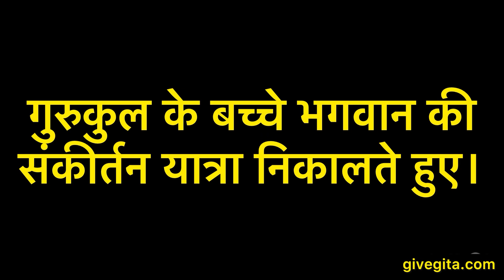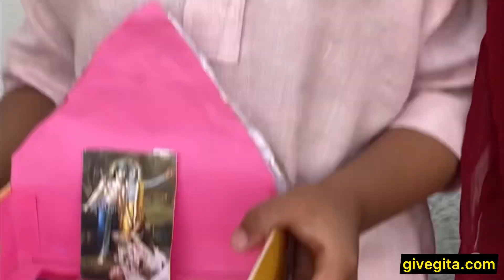How Gurukul Kids Play ? गुरुकुल के बच्चे कैसे खेलते हैं ?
Welcome to Bhakt Bhagwat's YouTube channel, a sacred space where devotion and spiritual wisdom intertwine.

Our channel is a platform for seekers of all ages, where children, youth, and adults alike can explore the teachings of the Bhagavad Gita in an engaging and accessible manner. We believe that Bhakti is not limited by age, and that everyone can experience the bliss and fulfillment that comes from deepening their spiritual connection.

If you're seeking to uplift your knowledge or delve into the profound wisdom of the Bhagavad Gita, visit our

Discover the transformative power of chanting and learn practical techniques for incorporating it into your daily life.

Together, let us cultivate a space of love, harmony, and reverence for the divine through the Bhakti path.